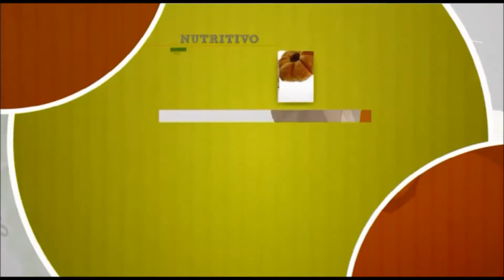mi primer blog...míralo hasta el final